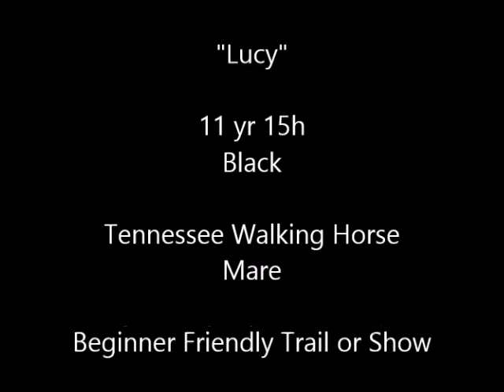SOLD "Lucy" 11yr 15h Black Tennessee Walking Horse Mare Beginner Friendly